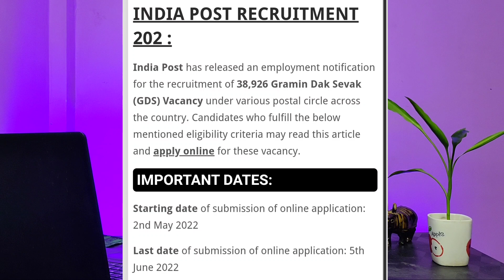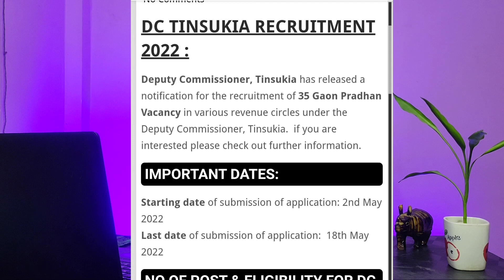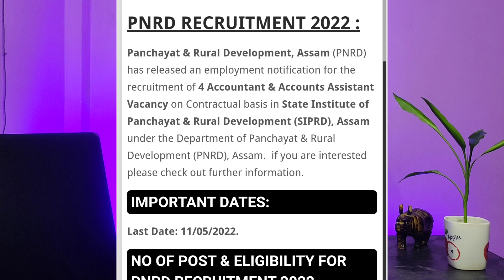Assam Govt Job 2022 // Assam Job 2022 // Assam Job News Today // by Assam Job Information